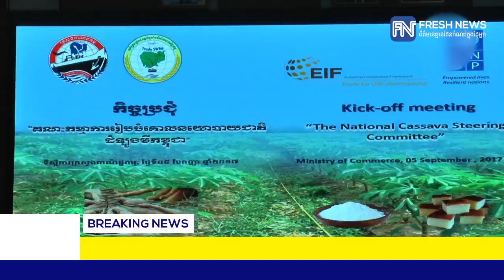រដ្ឋមន្ត្រីពាណិជ្ជកម្ម៖ គោលនយោបាយដំឡូងមី នឹងប្រែក្លាយកម្ពុជា ទៅជាទីតាំង....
រដ្ឋមន្ត្រីពាណិជ្ជកម្ម៖ គោលនយោបាយដំឡូងមី នឹងប្រែក្លាយកម្ពុជា ទៅជាទីតាំងឧស្សាហកម្មកែច្នៃ និងផ្គត់ផ្គង់ដំឡូងមី សម្រាប់ទីផ្សារពិភពលោក (រាយការណ៍ព័ត៌មានដោយកញ្ញា សំ ស្រីនីត និងលោក​ វង់ វុធ, Fresh News TV)